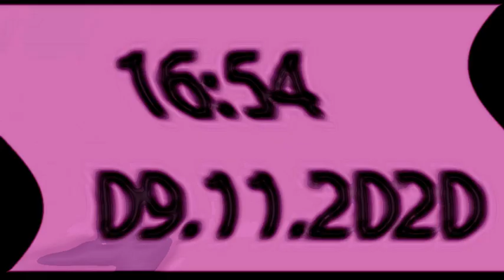[TENNIS] Rayman realizes it's too late to celebrate Halloween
Round 44/59 vs Myself in Third Rayman VideoPad Tennis